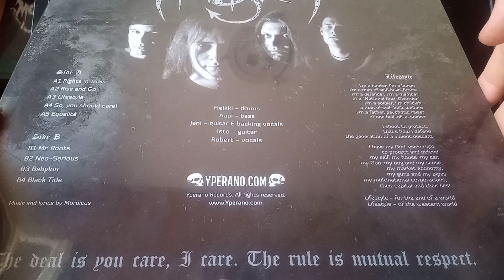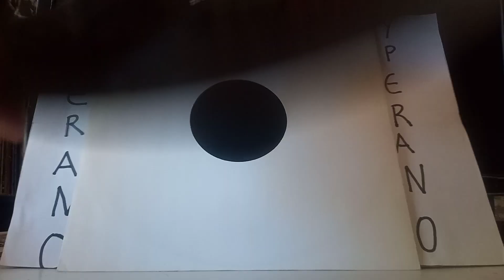for sale: JUNKYARD: PROMO 12″ Geffen 1989. US Hard Rock. 3 songs “Blooze”, “Simple Man”, “Hollywood”